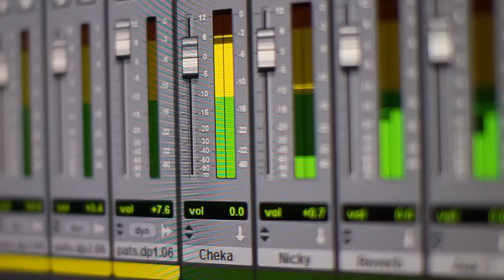Cheka Ft. Nicky Jam - Hey Tu [Making Of]